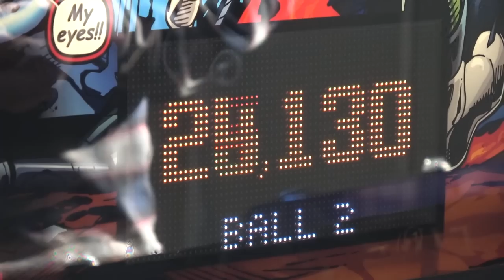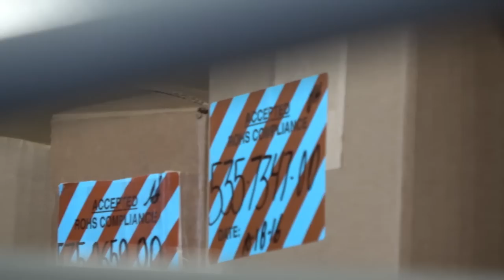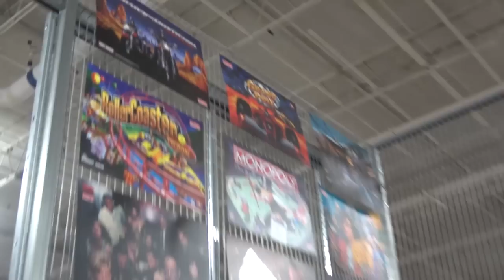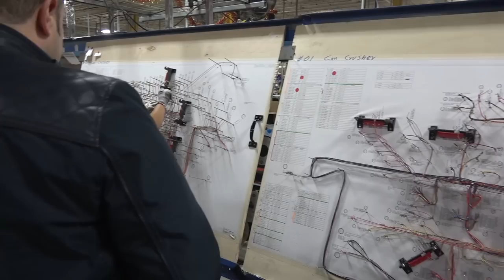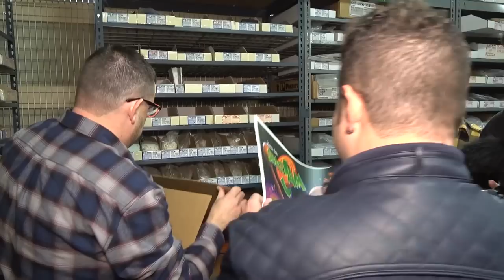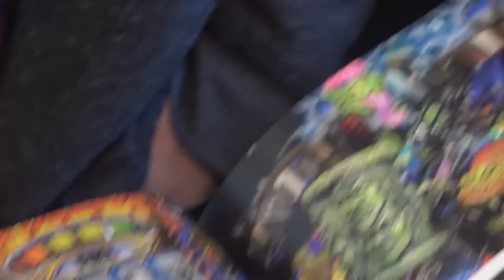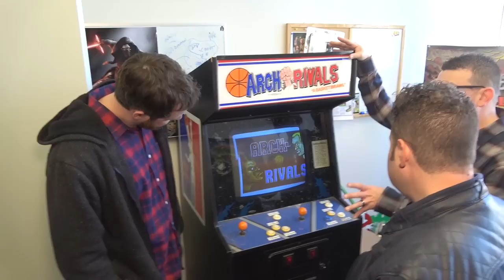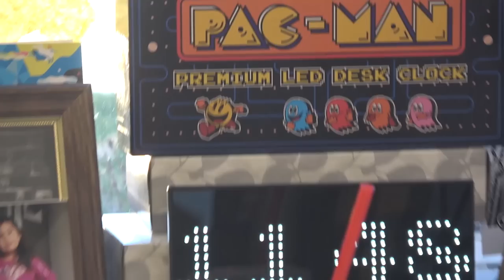2017 STERN PINBALL FACTORY TOUR! All Access with Jody Dankberg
John's Arcade shirts available until Dec 8, 2016

Ever wonder how pinball machines are made? Here it is, the 2017 John's Arcade Impossible all access Stern Pinball factory tour. In this video,  Jody Dankberg (Director of Marketing) gives the John's Arcade and Arcade Impossible crew an all access tour of the Stern factory in Elk Grove Village, Il.